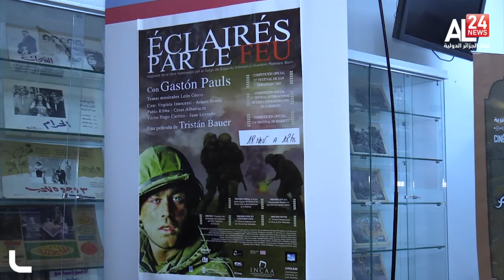عرض الفيلم الأرجنتيني Eclairés par le feu